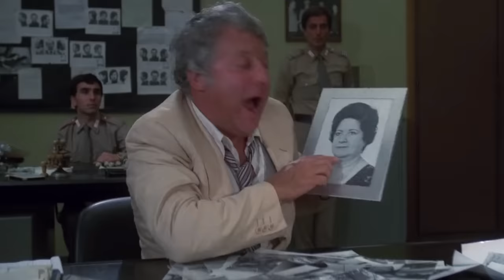Fracchia la belva umana: tutti gli interrogatori con Lino Banfi e Paolo Villaggio, in Full HD!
Fracchia la Belva Umana (1981) - Tutti gli Interrogatori di Fracchia con Lino Banfi e Paolo Villaggio in Full HD

Benvenuti sul nostro canale dedicato al cinema!
In questo video, vi presentiamo la raccolta unica di tutti gli interrogatori nel film "Fracchia la Belva Umana" del 1981, con Lino Banfi e Paolo Villaggio.
Godetevi questi momenti indimenticabili di comicità italiana in alta definizione!

😂 Comicità Italiana al Massimo Livello:
Lino Banfi e Paolo Villaggio, in questa pellicola, incarnano i loro personaggi in modo magistrale, creando un concentrato di comicità esplosiva.
Gli interrogatori diventano un pretesto per sfoggiare il loro talento comico e regalare al pubblico una performance indimenticabile!

Se amate la comicità italiana, questo video è quello che fa per voi!

Alla prossima e ricordate: la risata è il miglior rimedio! 🤣🎬